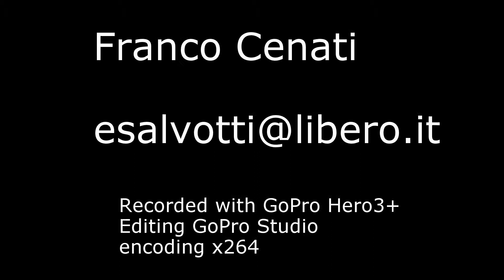Milos 2014 - Provatas